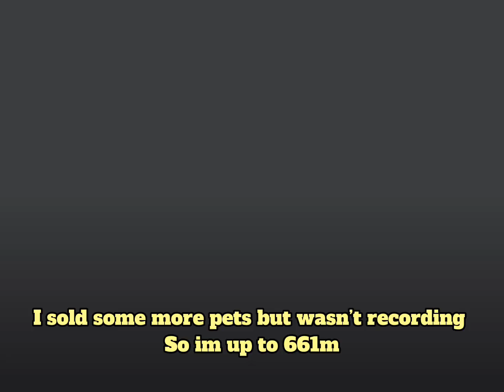Road to 1T gems only using BOOTHS! (Episode 2)